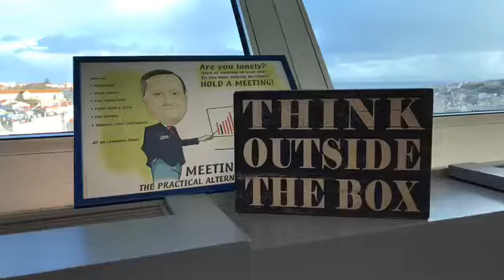O encontro improvável de hoje é com José António Sousa, CEO da Liberty Seguros.